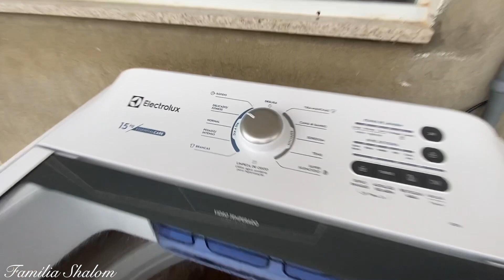CERCA PARA TRAZER OS CARNEIROS VAI COMEÇAR!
(FAMÍLIA SHALOM)
CAIXA POSTAL 24
CASTRO - PARANÁ
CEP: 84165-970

COMENTE!
AMAMOS VOCÊS!